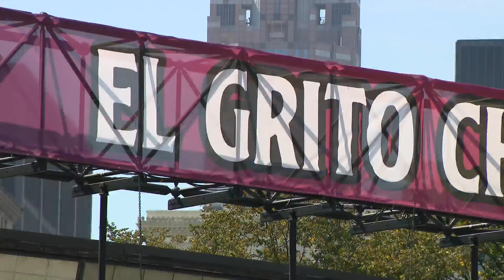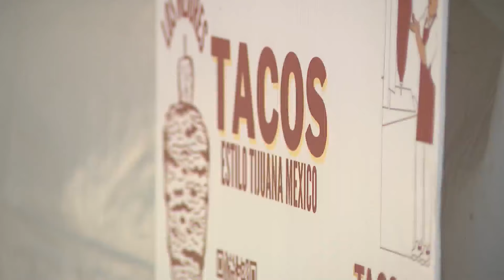El Grito Chicago: What to know about the Mexican Independence Fest in Grant Park, Little Village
A two-day festival celebrating Mexican Independence Day is bringing food, music and art to downtown Chicago this weekend.

El Grito Chicago will feature a line-up of national and local performing artists, authentic Mexican food and drinks, as well as an artisan market over two days at Butler Field in Grant Park.

WGN's Judy Wang provides a breakdown of the happenings around El Grito.